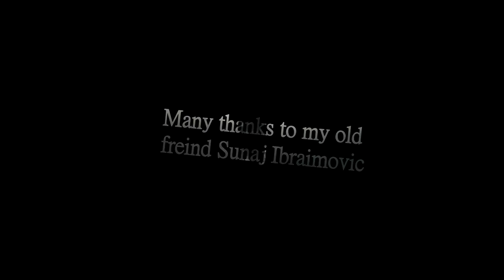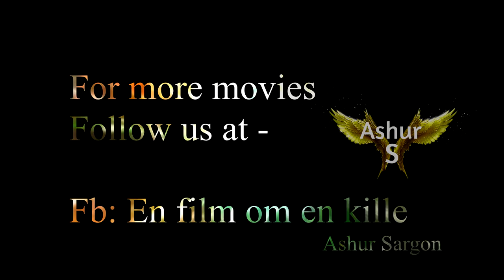Back In Time movie trailer by Ashur Sargon